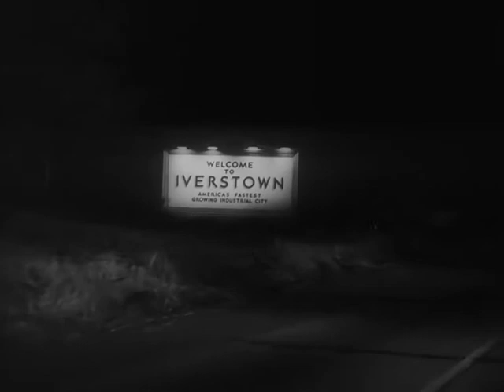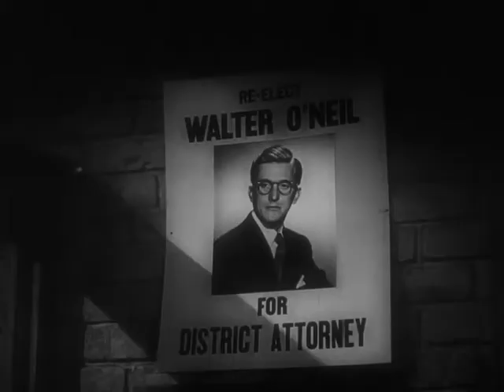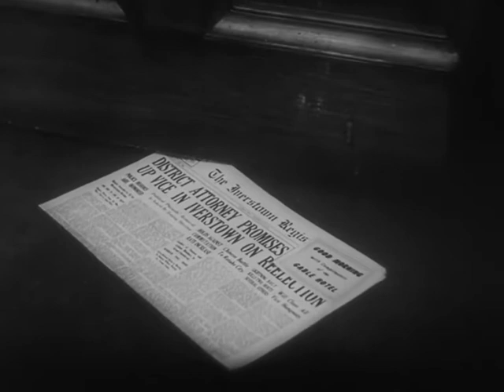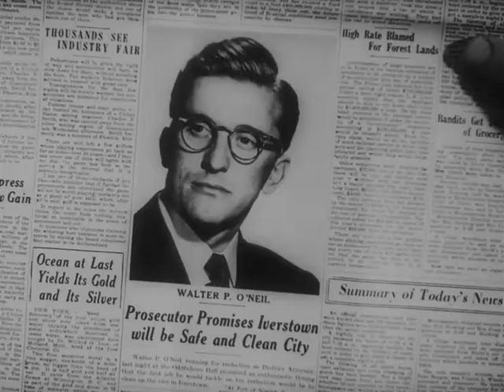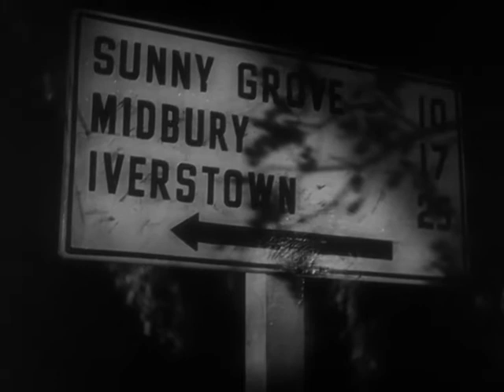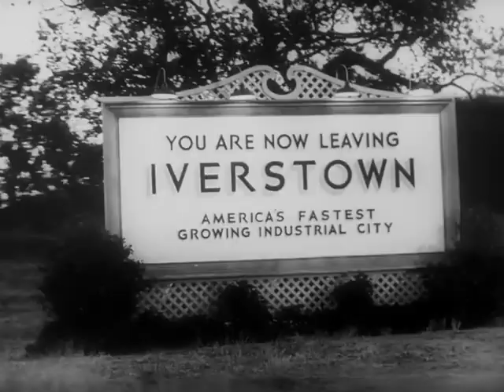Strange Love of Martha Ivers - Full Movie - B&W - Noir/Suspense - Barbara Stanwyck - Kirk Douglas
Wealthy heiress Martha Ivers (Barbara Stanwyck) rules her town (and her weak husband) with an iron fist. Old flames flare up when her childhood friend (Van Heflin) blows back into town. Is he back to start things up, or try his hand at blackmail? Lizabeth Scott shows up as a stray Van picks up along the way. Kirk Douglas makes his big screen debut as Martha's pathetic spouse.

Cat also includes: Judith Anderson, Roman Bohnen, and Daryl Hickman